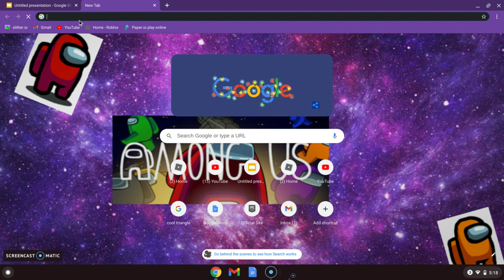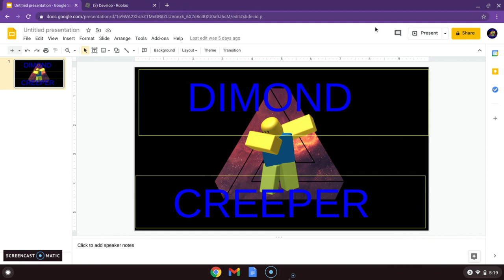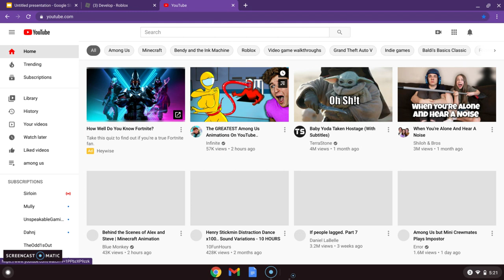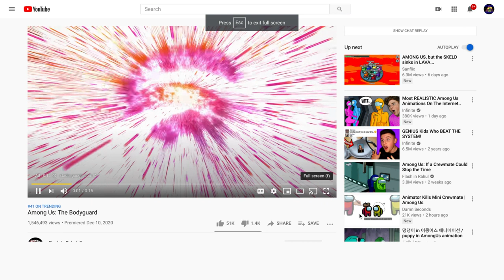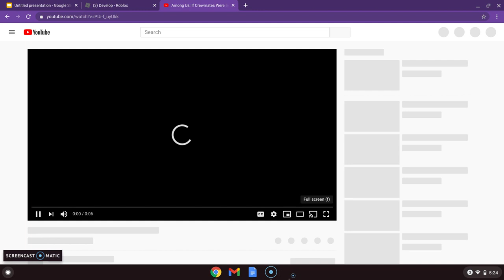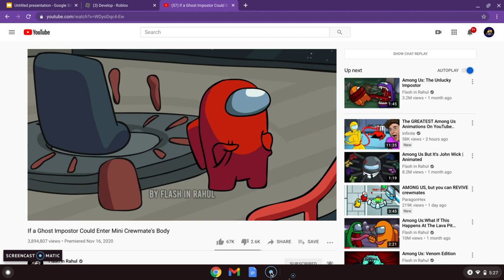making a roblox merch and among us looking3 0_0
100 imposters .V.S. 10000 imposters?
0_0 0_0 0_0 OMG